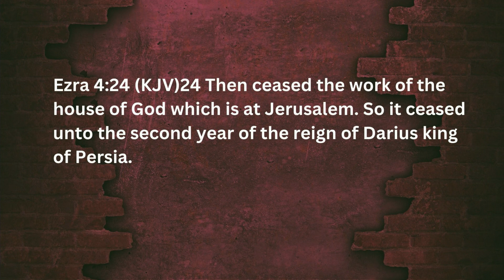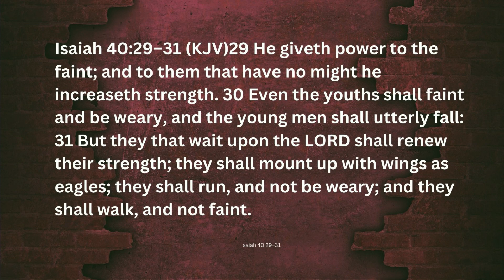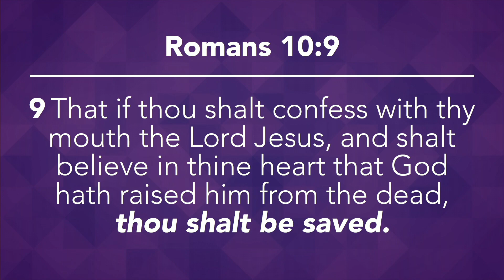Sermon only-Rebuilding During TheDelay (It’s Not A Denial) 10:30 am